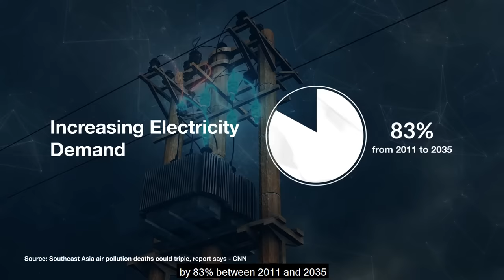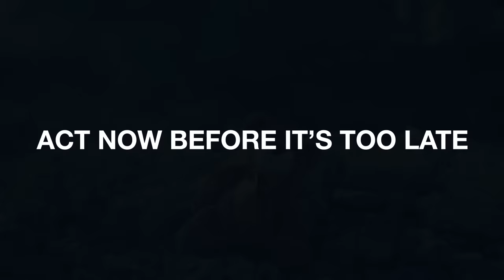Imagine a World (Pt.1) - Hitachi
What is the world you envision that your children will live in? One plagued with climate issues, or one with clean water, food and air?

Watch "Imagine a World - Pt.1" to get a glimpse of what Southeast Asia would become, if the current climate issues are left unchecked.